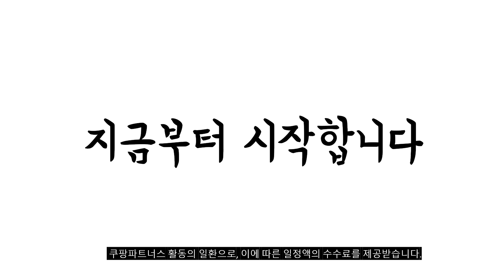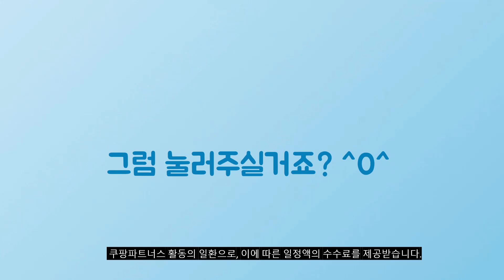2024년 가성비대박 1인용밥솥 추천순위 TOP10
❤️❤️❤️ 1인용밥솥 구매 가격 평점 리뷰 정리해 봤어요! ❤️❤️❤️

[00:06]
10위. FONOW 멀티쿠커 전기밥솥 기숙사 학생 전기밥솥 다용도 [28,900원]

[00:11]
9위. # 한정특가 키친아트 전기밥솥/캠핑 자취 싱글/디지털식/분리형 내솥/2인용/죽 취사가능 [32,900원]

[00:17]
8위. 쿠첸 크리미 미니 밥솥 3~4인용 CJE-CD0302 [79,000원]

[00:22]
7위. 에버튼하우스 마카롱 미니전기밥솥 3인용 EHLM-MR671A(화이트) 화이트 [23,900원]

[00:28]
6위. 키친아트 미니 전기 밥솥 크림 KC-200MY [27,900원]

[00:33]
5위. 키친아트 원터치 미니 전기밥솥 1~2인용 KNER-100 블랙 [46,900원]

[00:39]
4위. 키친아트 미니 전기 보온밥솥 1~2인용 KRC-B114NK 블랙 [31,900원]

[00:44]
3위. 제벤 디지털 마카롱 밥솥 민트 2~3인용 EURO-RM300K [34,960원]

[00:50]
2위. 쿠첸 머쉬룸 미니밥솥 1.5인용 CRM-E0101W [50,020원]

[00:55]
1위. 쿠쿠 전기보온 소담밥솥 1인용 CR-0155MG [39,820원]